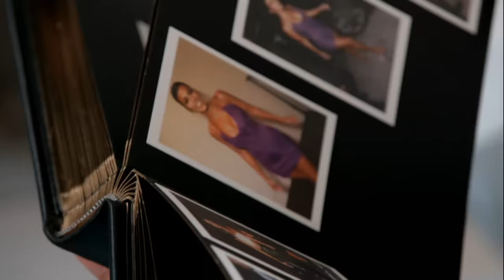Kourtney Feels The Pressure To Film Her Life | Season 17 | Keeping Up With The Kardashians